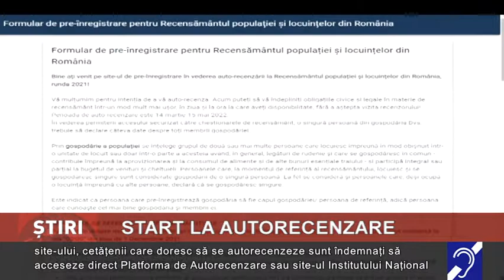Start la autorecenzare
Website-ul dedicat Recensământului Populaţiei şi Locuinţelor s-a blocat, din cauză suprasolicitării, chiar din prima zi. Pentru a preveni blocarea site-ului, cetățenii care doresc să se autorecenzeze...